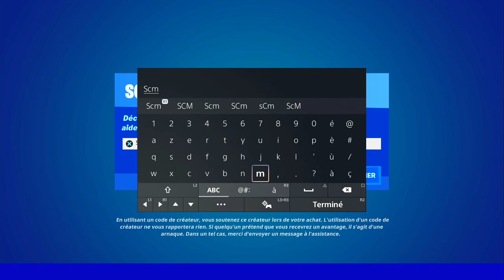ÉTABLIR UNE LIAISON AVEC L'APPAREIL PRÈS DE LOOT LAKE FORTNITE, EMPLACEMENT APPAREIL LOOT LAKE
▬▬▬▬▬▬▬ • BIENVENUE 😍 • ▬▬▬▬▬▬▬

▬▬▬▬▬▬▬ • PARTENAIRES 💪 • ▬▬▬▬▬▬▬

👉StealthGamer:
"SOISCOOLMEC"
"STRIKESOISCOOL"

TikTok "SoisCoolMecYTB"
👻Snapchat "soiscoolmec"

.▬▬▬▬▬▬▬ • TOP DON 💰 • ▬▬▬▬▬▬▬

▬▬▬▬▬▬▬ • MUSIQUE OUTRO 🎵 • ▬▬▬▬▬▬▬